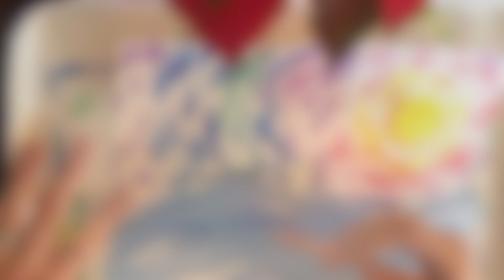Starry Snowy Night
supplies:
9x12 watercolor paper
Acrylic paint, small and medium brushes, mixing plate, water, and towel
Pencil
Possible hairdryer & a tray or newspaper under your space so you can remove it when done with the painting.
optional: glitter, glue, sequins or oil pastels

XO, Anna